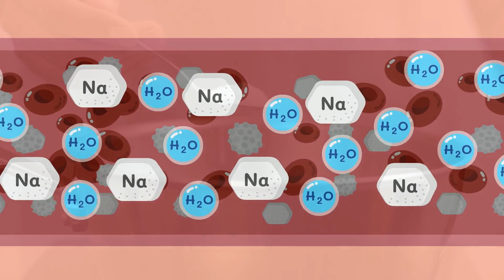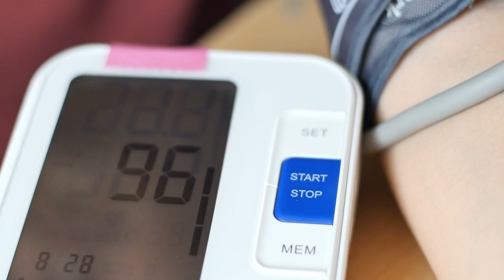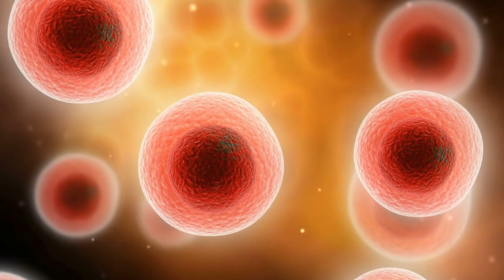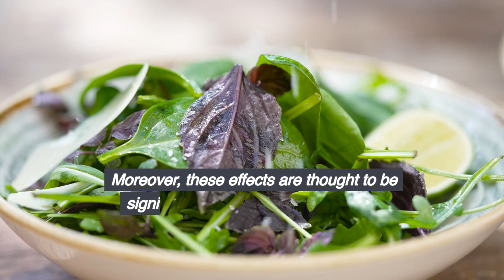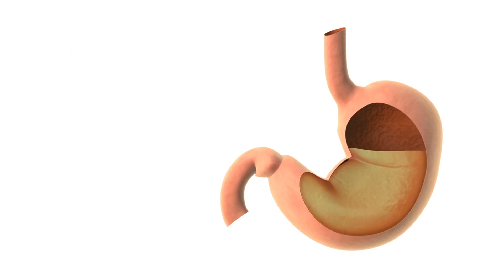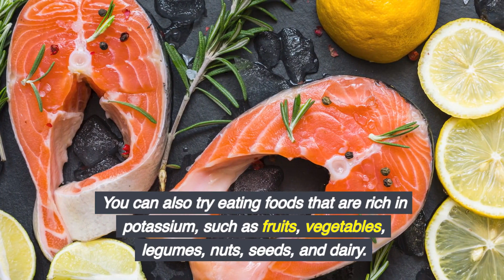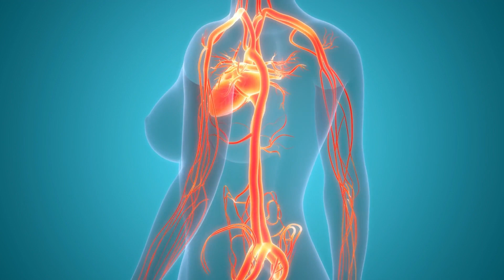What Happens to Your Body When You Eat Too Much Salt!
Are you eating too much salt? The consequences can be shocking! In this video, we'll discuss the effects of consuming excessive amounts of salt on your body. From high blood pressure to dehydration, you'll want to watch this before reaching for that salt shaker. Don't let too much salt ruin your health – learn the truth in this video.

00:00 - Intro
00:39 - Short-term effects of eating too much salt
02:43 - Long-term effects of eating too much salt
02:52 - May raise blood pressure
03:36 - May increase stomach cancer risk
04:25 - Effect on risks of heart disease and premature death
05:37 - Is it possible to overdose on salt?
06:42 - What to do if you’ve eaten too much salt

🎬 Recommended Videos!